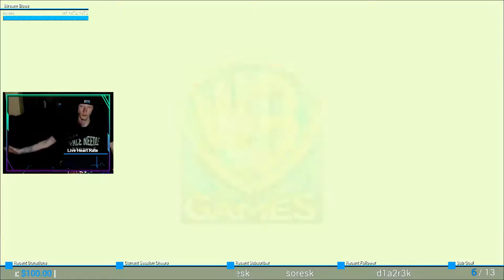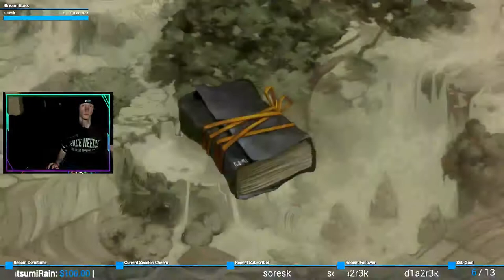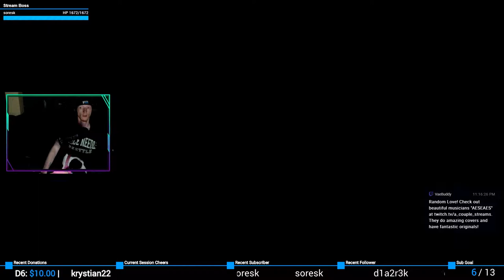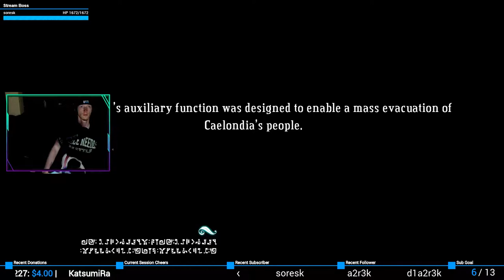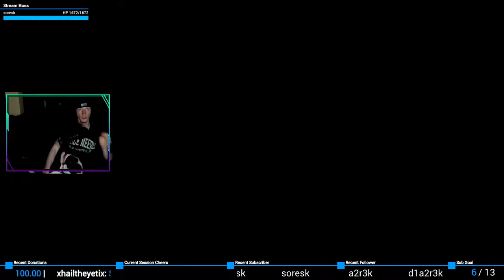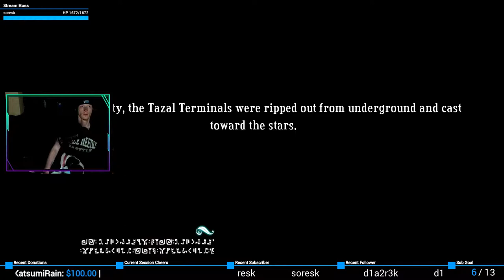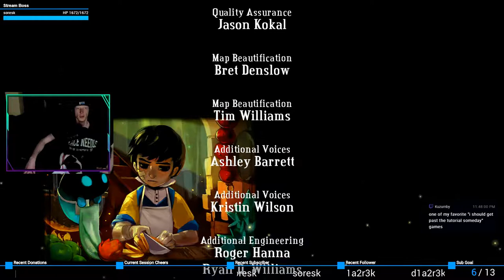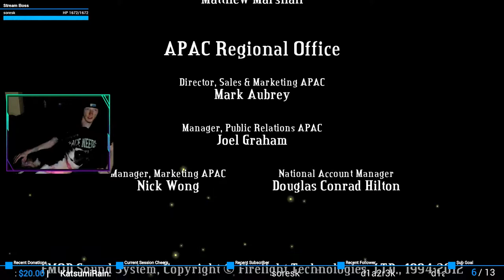Sword Boi | Bastion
First play of "Bastion"!